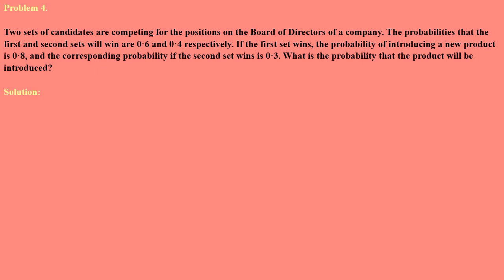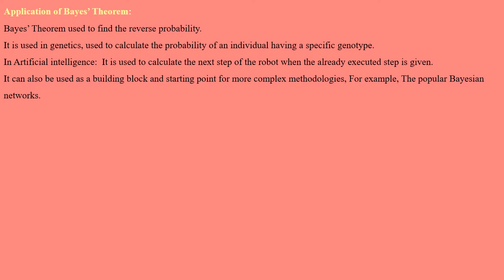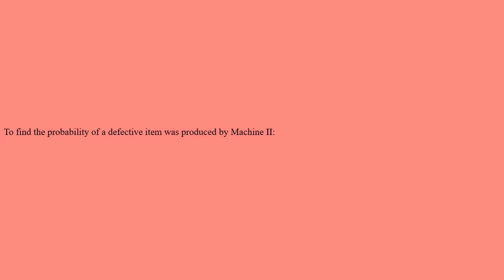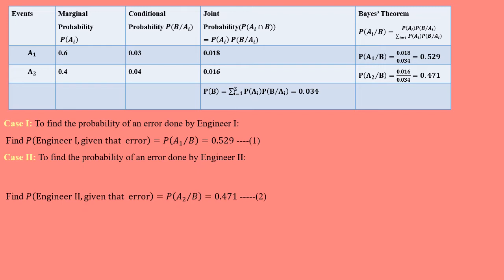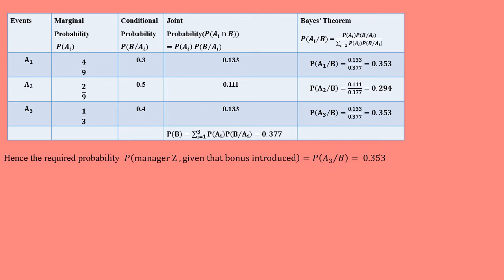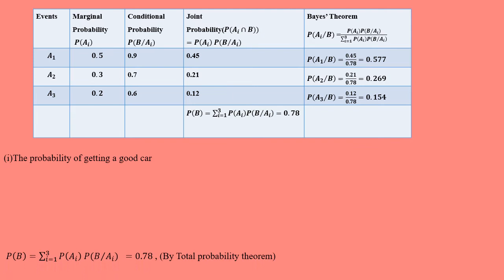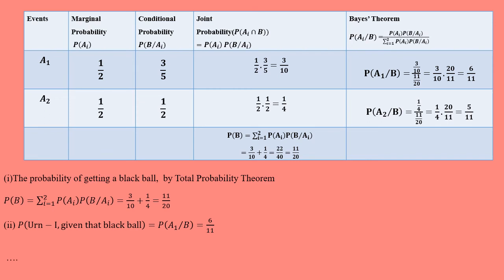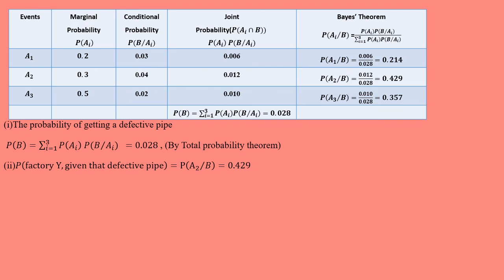Probability- Part VIII- Bayes' Theorem with proof, problems with solution.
Probability- Part VIII- Bayes' Theorem with proof, various problems with solution.